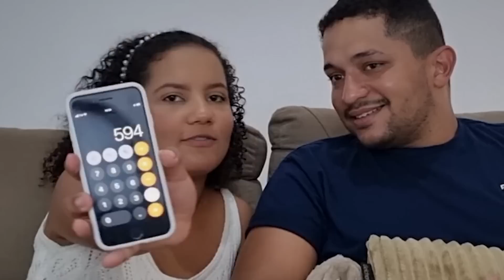QUANTOS GASTAMOS NESSA VIAGEM ? (papo do casal)